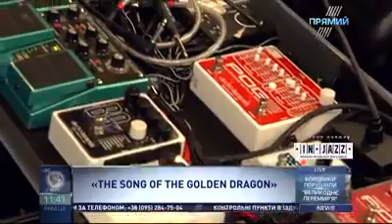Estas Tonne Guitar solo "The Winds That Bring Me Home" 31.03.2018